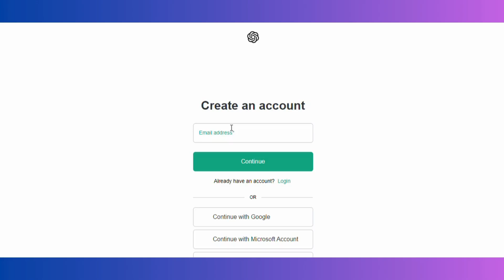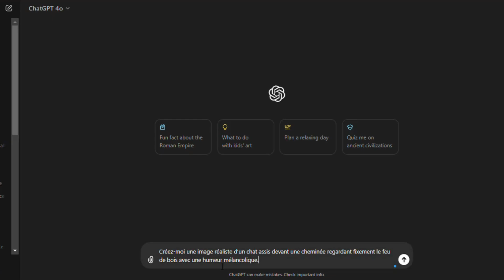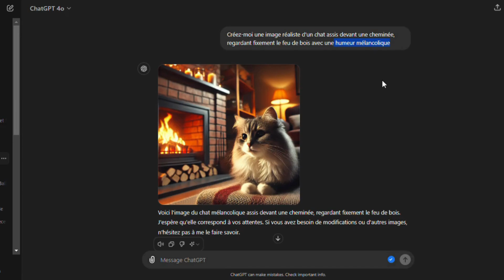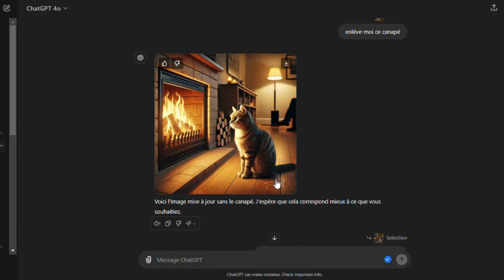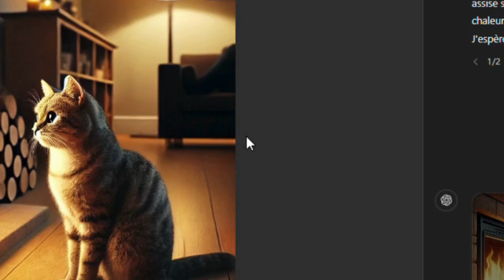COMMENT GÉNÉRER une IMAGE avec ChatGPT ? (en 30 secondes)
👉 Pour plus d'infos, voici notre article de blog sur ce sujet

KVVNY
KVVNY
KVVNY

Timecode
00:00 Intro
00:40 Tuto
04:12 Outro